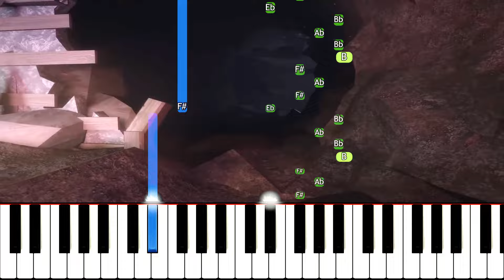DOORS Floor 2 Trailer - EASY Piano Tutorial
How to play the trailer music from the LSPLASH video for Doors Floor 2 - The Mines on piano.